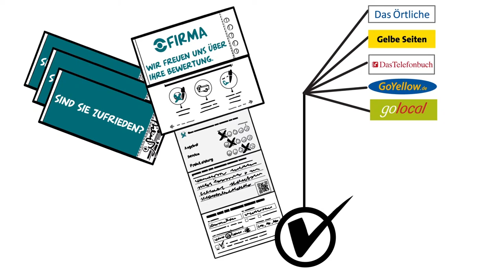Explanideo erklärt Bewertungsbögen von Meinungsmeister.de (PREMIUM LIVE SCRIBBLE)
Für unseren Kunden Meinungsmeister erklären wir in einem PREMIUM LIVE SCRIBBLE die Bewertungsbögen. Damit erhalten Sie umgehend Feedback von Ihren Kunden - auf einfache Art und Weise. Viel Spaß beim anschauen!